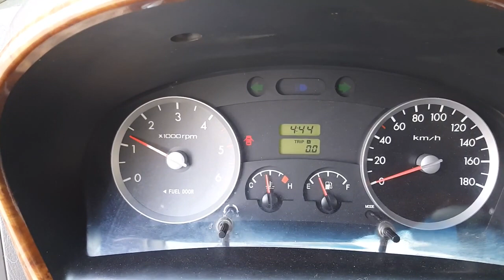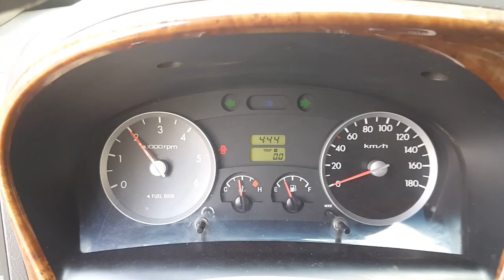2004 Hyundai Porter2 (H100) 1 ton Turbo#ឡានលក់តម្លៃ: 9350$ (បង់ពន្ធរួច ឯកសារមួយចប់)